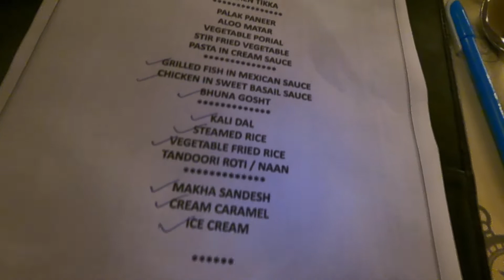Weekend Trip At FFORT RAICHAK | Hotel Room Tour | Average Cost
Hello people..welcome to my channel 'The Red Palazzo' ..my name is sayantika and i stay at kolkata..i love to make videos..i do make lifestyle fashion cooking travel vlogs and more..i have two furbabies..and i love them more than anything..if you like my videos please like share my videos and subscribe to my channel..